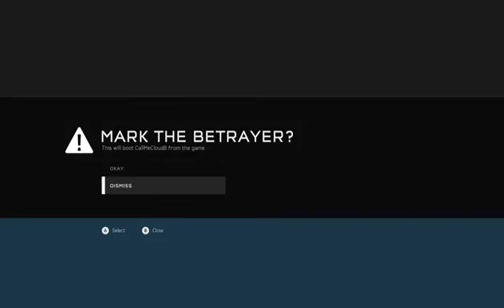Halo 5 GRIFBALL!!!!